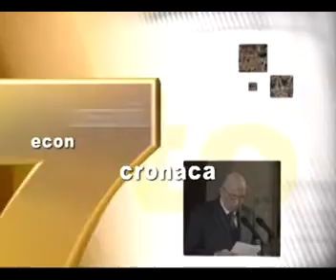7inpunto GORIZIA AL VOTO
Elezioni amministrative 2017 nel capoluogo isontino. Conosciamo i 9 candidati sindaci